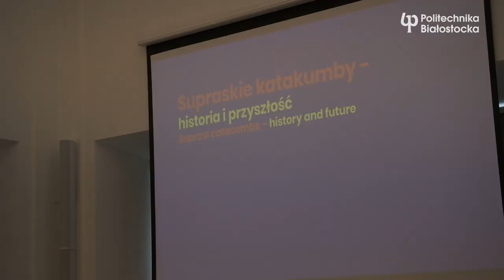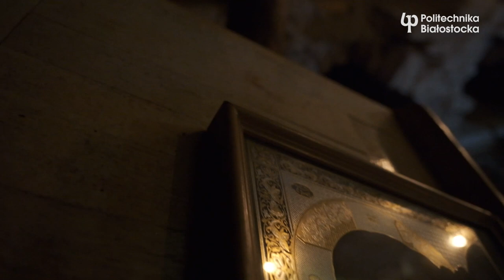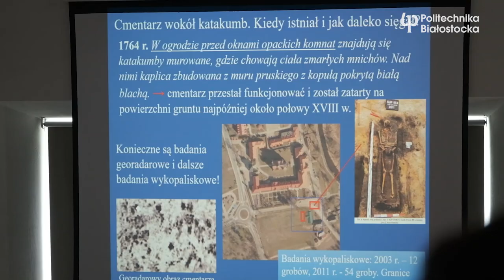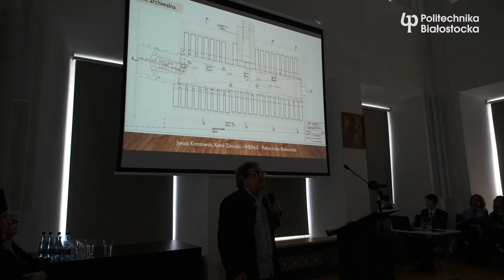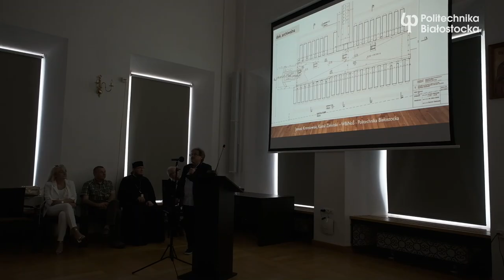Politechnika Białostocka w panelu „Supraskie katakumby – historia i przyszłość”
Od samego początku Politechnika Białostocka wraz Uniwersytetem Medycznym w Białymstoku, Uniwersytetem w Białymstoku, Chrześcijańską Akademią Teologiczną w Warszawie i Monasterem w Supraślu bierze udział w akcji

Podczas panelu multimedialnego „Supraskie katakumby – historia i przyszłość” można było poznać prezentacje:

Oddawanie czci zmarłym – ihumen dr Pantelejmon (Karczewski)
Archeologiczne zagadki supraskich katakumb – dr hab. Maciej Karczewski, prof. UwB
Co możemy wyczytać z kości? – dr n. med. Iwona Ptaszyńska-Sarosiek
Katakumby okiem konstruktora – dr hab. Janusz Krentowski, prof. PB
Jak zachować i udostępnić katakumby? – prof. dr hab. Jerzy Uścinowicz
Wystąpiły Chór Parafii Prawosławnej w Supraślu i grupa gości z Ukrainy

Dofinansowano ze środków Ministerstwa Edukacji i Nauki. Program Społeczna Odpowiedzialność Nauki - Popularyzacja nauki i promocja sportu.
Projekt ,,Podlascy pasjonaci nauki"